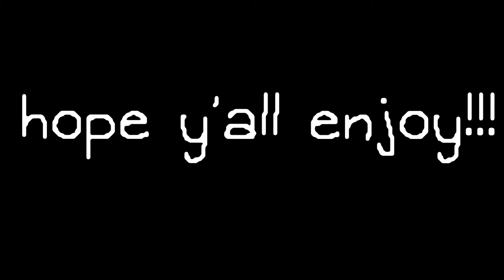THE FIFTH INVESTIGATION!!! | Danganronpa V3 Blind - Part 102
Welcome to our blind playthrough of Danganronpa V3: Killing Harmony!

Hello stupids, just kidding. This episode is the ENTIRE investigation process that we go through. So hopefully y'all like it!!!

0:00 Intro
0:19 Opening Theories + Things we noticed
01:23 INVESTIGATING. the hanger
13:57 Poop Room Mysteries???
18:09 Investigating the outside hall thingies! (idk what it's called)
39:38 Tsundere Girls Lab
41:24 I Still don't get how this lab actually relates to shuichi?
46:55 We are walking back
51:08 Keebo Invited us to the bathroom ;)
57:34 END OF INVESTIGATION!!!
58:19 Last Thoughts and Outro (Thx 4 watching!!)

Credits:
[RatAttack Theater Song : Cricket - Dirty Shoes]

And as always, thank you all so much for watching! We greatly appreciate all of your support, so look forward to some awesome future uploads!